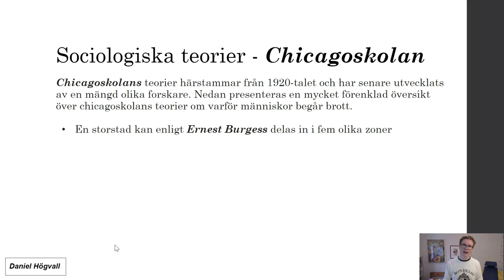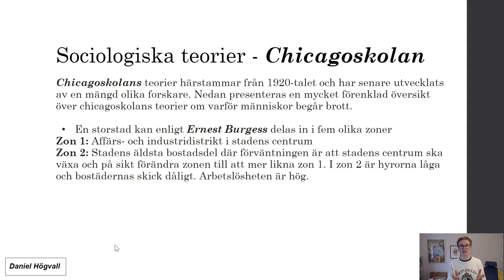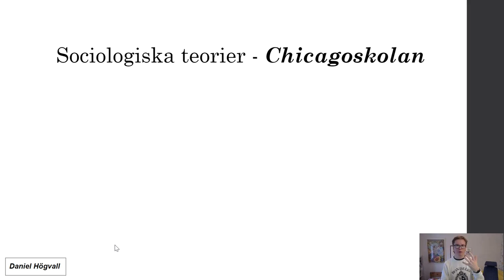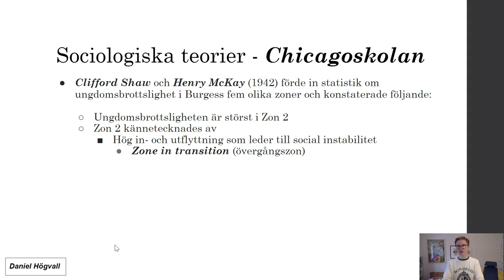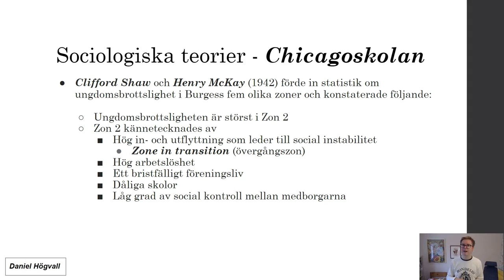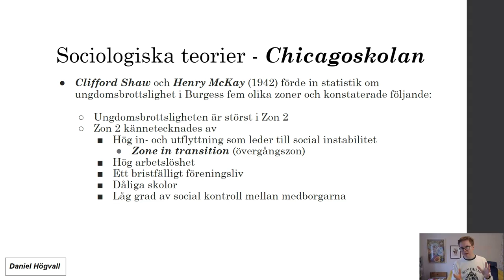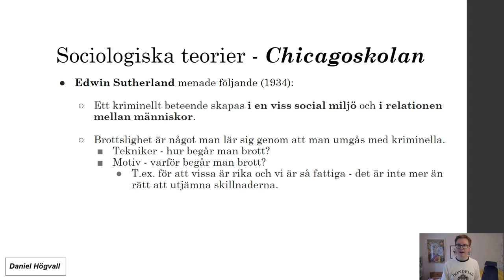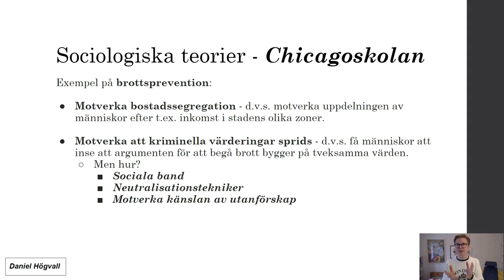Kriminologisk teori och brottsprevention - Del 14 - Chicagoskolan